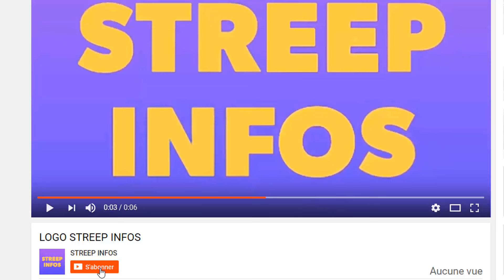Coup de tonnere: Diomaye Faye menace de Bombardé la france?et fait une terrible annonce